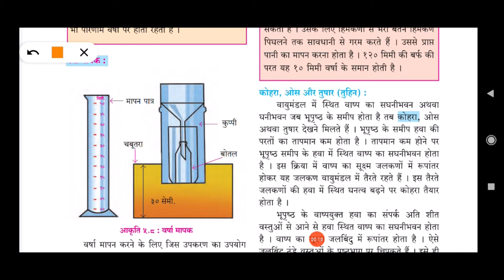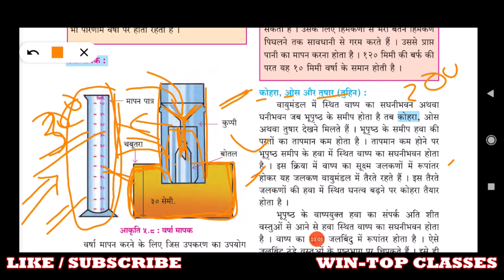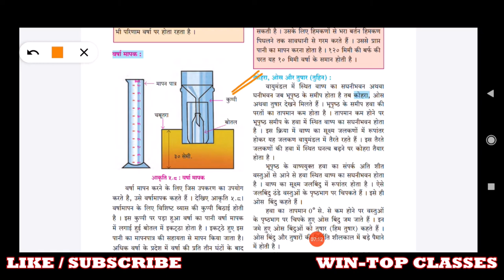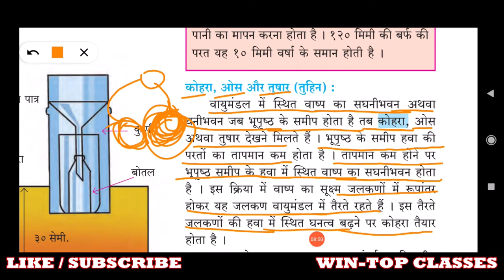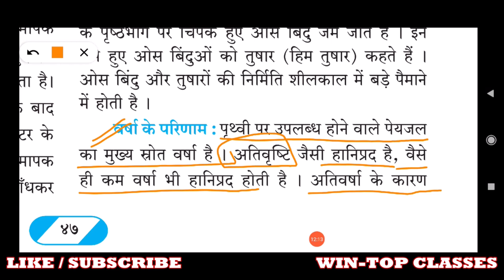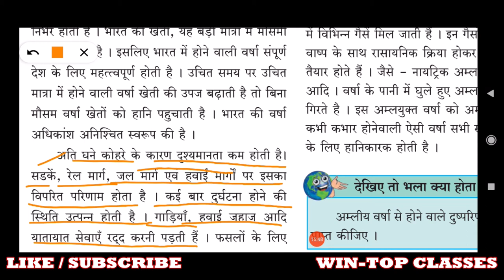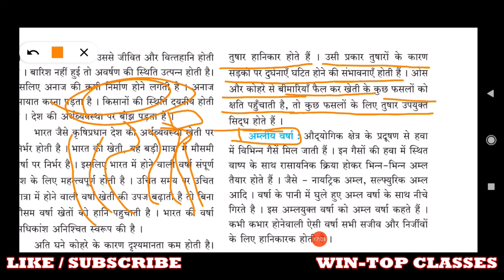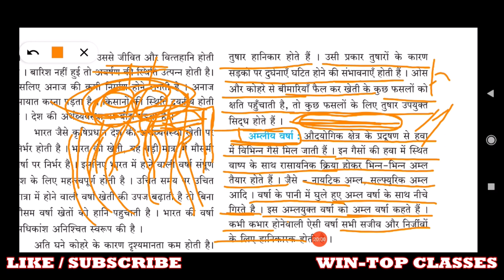C5P3 | वृष्टि (वर्षा)| Precipitation Class 9th | Geography | Rain gauge | Fog, dew and frost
C5P3 |  वृष्टि (वर्षा)| Precipitation Class 9th |  Geography | Rain gauge |  Fog, dew and frost |  Effects of precipitation | Acid rain

इन विडियो लैक्चर को भी देंखे -